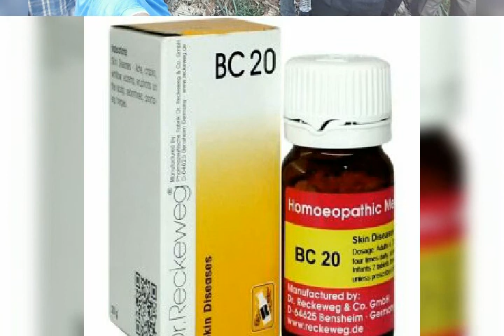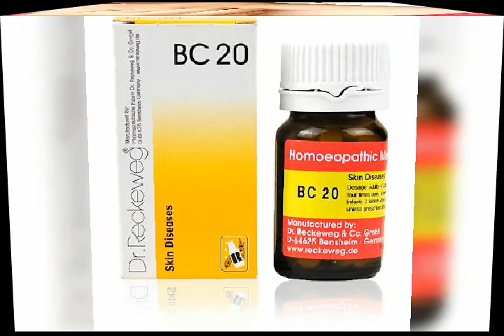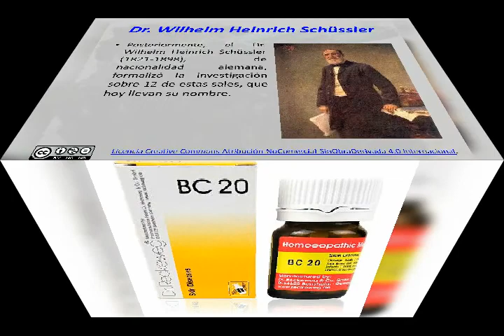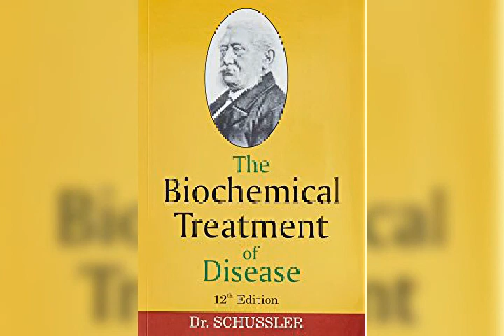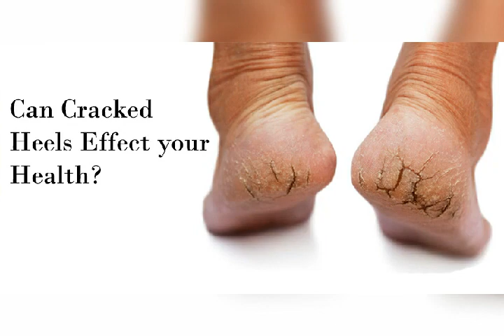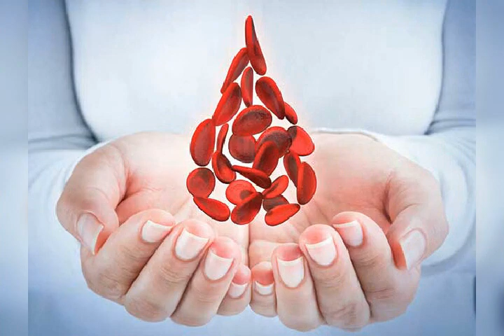Skin disease - BC 20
Tonic for your skin, cure all types of skin problems